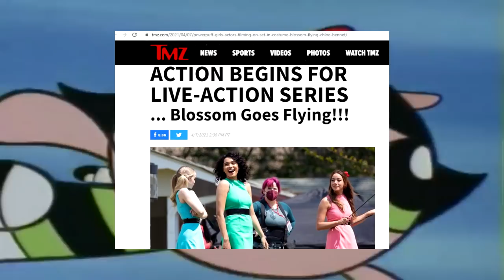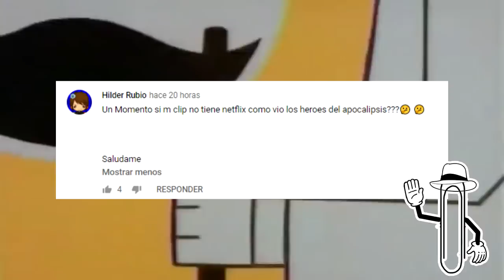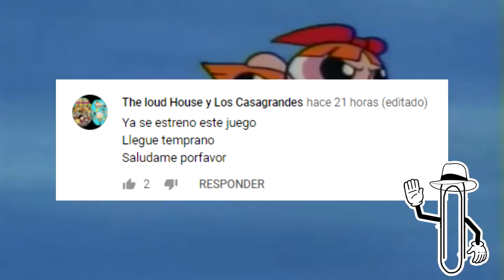SE REVELAN IMAGENES DEL LIVE ACTION DE LAS CHICAS SUPERPODEROSAS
Hola a todos, se acaban de revelar las primeras imagenes de lo que sera la nueva serie o adaptacion en liveaction de la franquicia de las chicas superpoderosas, de cartoon network, creada por graig mccracken
donde veremos a bombom burbuja y bellota ya de grandes.